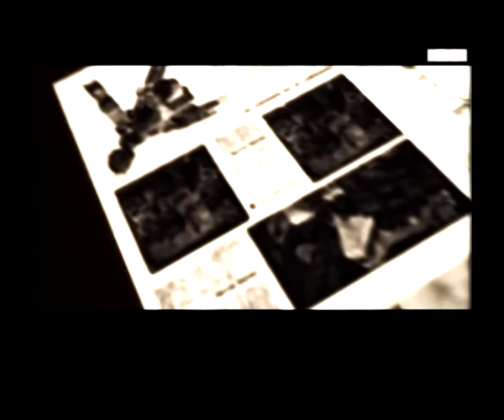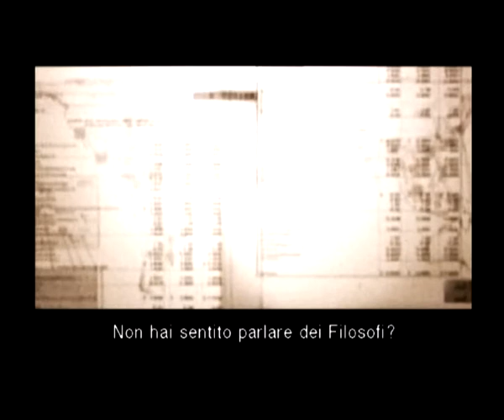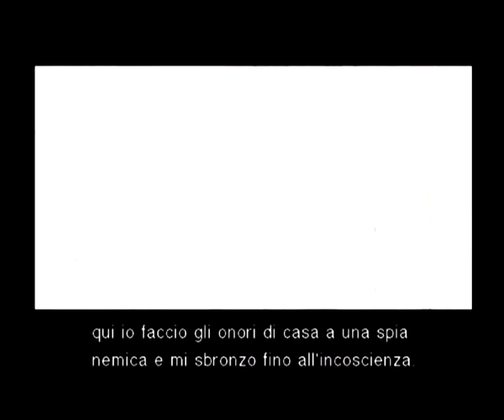[part9] Metal Gear Solid 3 Snake Eater [SUB ITA]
"Doctor Snake"